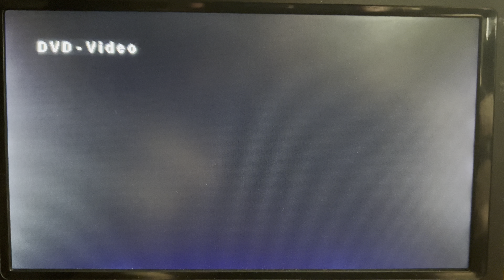Opening to Hair 2005 DVD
1. MGM DVD logo
2. DVD Menu
3. United Artists logo